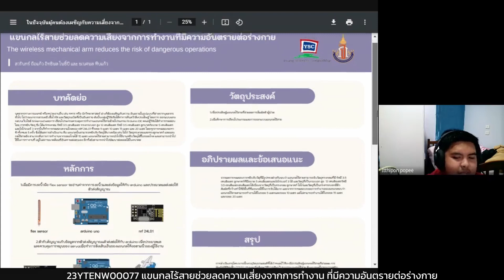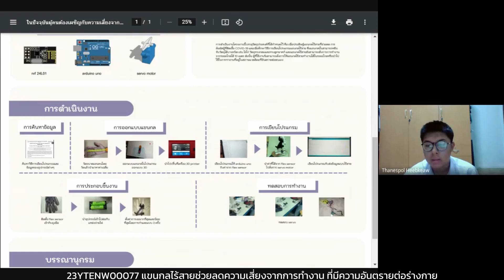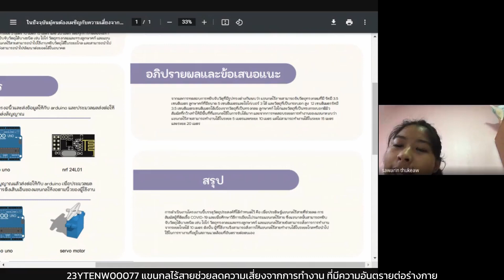23YTENW00077 Clip แขนกลไร้สายช่วยลดความเสี่ยงจากการทำงาน ที่มีความอันตรายต่อร่างกาย